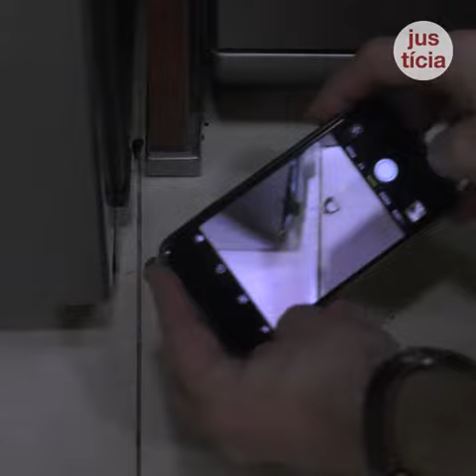Garanties contractuals de la nova llei d’arrendaments urbans.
Nova llei del lloguer: més garanties. Vídeos o fotos obligatoris als contractes. Facilitar el retorn íntegre de la fiança. Cobrar fàcilment els danys dels inquilins.